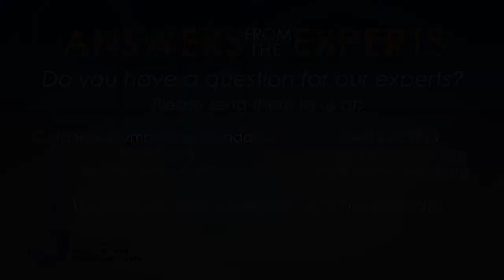Answers from the Experts: Cutaneous B-Cell Lymphoma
Cutaneous lymphoma experts provide answers to the question: "Cutaneous B-Cell Lymphoma: What is it and what is the prognosis?"